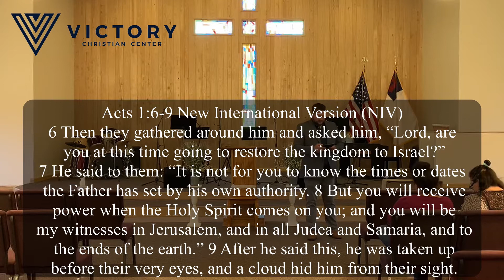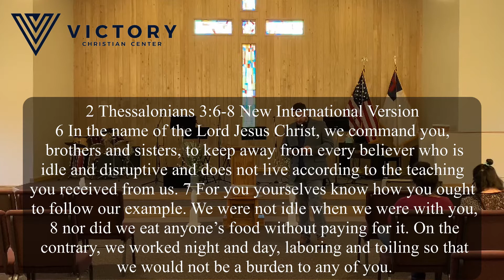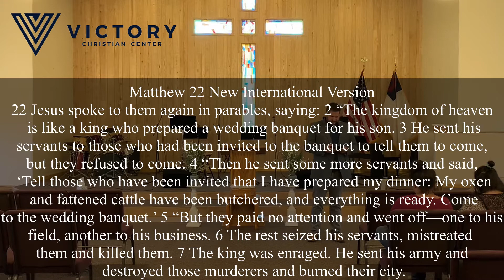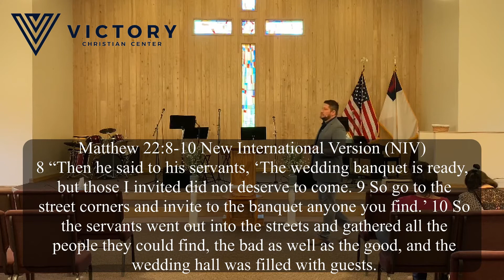Don't Just Stand There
Our prayer is this has blessed and encouraged you today.   You are very important to us here at Victory Christian Center and would love to hear from you.  All of our information can be found on our website and the links below will help you navigate there easily.  Have a wonderful day and remember God loves you.

To check out what's happening at VCC go There you can listen to past messages from Pastor Jason and catch up with the latest news and events.

VCC believes in the power of prayer.  We have a team of dedicated people who would love an opportunity to pray and encourage you.

There are several ways to help support our ministry.  together we really can make a difference.

If you would like to reach out to Pastor Jason or any other staff members go to the bottom of our home page and fill out the contact form.  Someone will be in touch very soon.